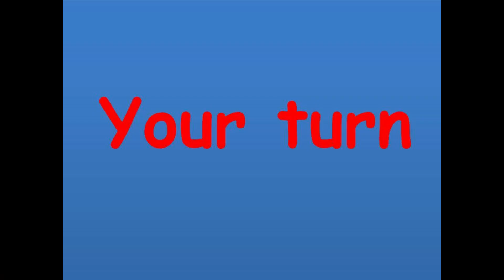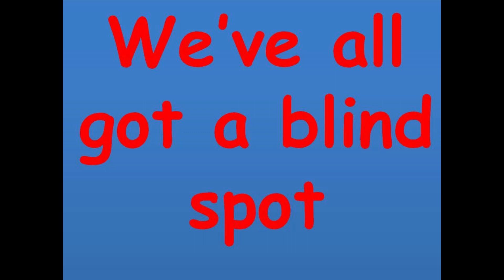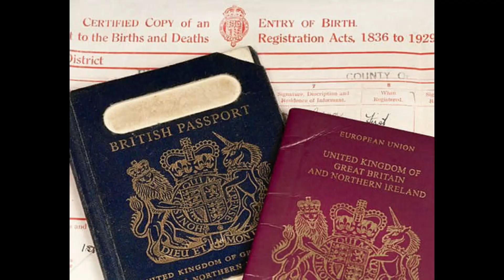Blind Spot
An original song by Steve Coxon inspired by BREXIT. It’s such a polarising subject, we seemed to hand lost the ability to hear other people’s points of view.